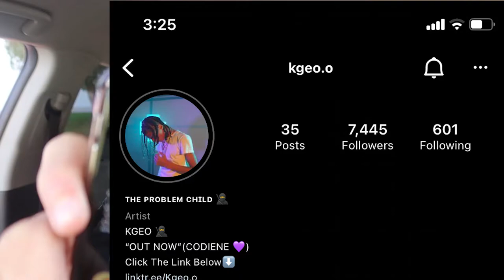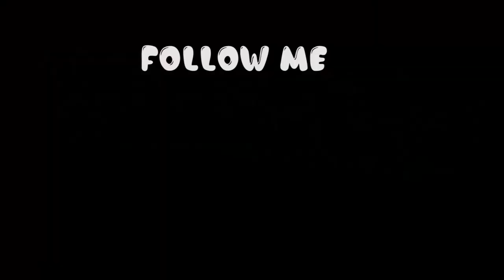Telling Random Rappers Their Music Is Trash Face To FACE *WANTED TO JUMP ME*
In this video i tell a radom rapper in my city his music s bad and he gets so heated to the point he wanted to beat me up LMAOO